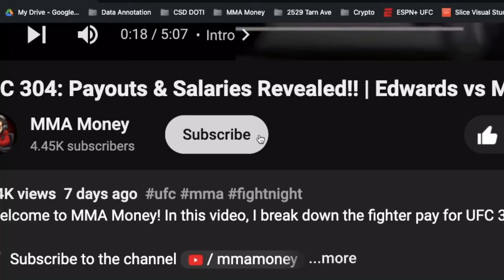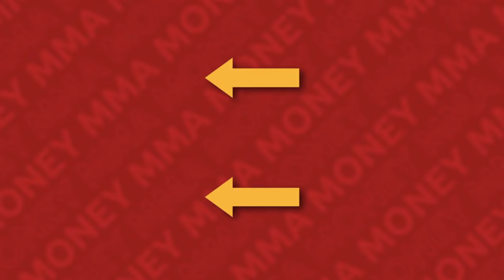UFC Vegas 97: Payouts & Salaries Revealed!! | Burns vs Brady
Welcome to MMA Money! In this video, I break down the fighter pay for UFC Fight Night: Burns vs Brady.

00:00 Intro
00:37 Chris Padilla vs Rong Zhu
01:27 Yanal Ashmouz vs Trevor Peek
02:21 Cody Durden vs Matt Schnell
03:18 Steve Garcia vs Kyle Nelson
04:18 Jéssica Andrade vs Natália Silva
05:16 Gilbert Burns vs Sean Brady

UFC Vegas 97 Full Fight, UFC on ESPN+ 100 Full Fight, UFC Fight Night 242 Full Fight, Burns vs Brady Full Fight, Andrade vs Silva Full Fight, Garcia vs Nelson Full Fight, Durden vs Schnell Full Fight, Ashmouz vs Peek Full Fight, Padilla vs Zhu Full Fight